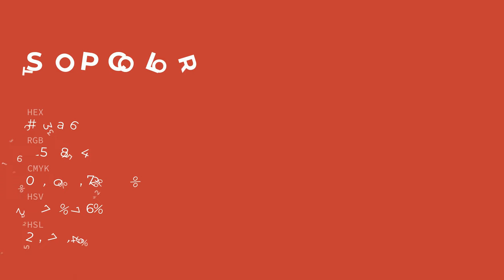Stop color c33a36 hex color - Brown color - Cool color c33a36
What color is Stop ? c33a36 hex color - Brown color - Cool color c33a36

Hex c33a36 Color Code is also known as Stop color.